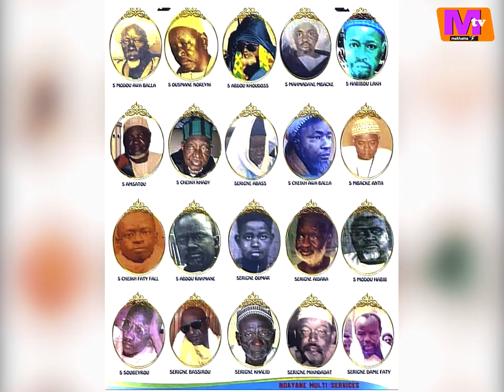image diaporama sur serigne Abass Mbackè khalif de Darou Mouhty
Le Khalif de Mame Thierno Birahim Mbackè serigne Abass Mbacke
Realisation Makhama TV